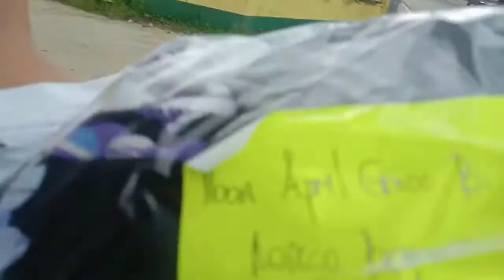Delivery Boys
Online Selling and deliver..
Garingwockeez vlog